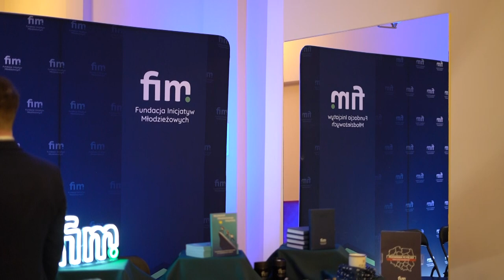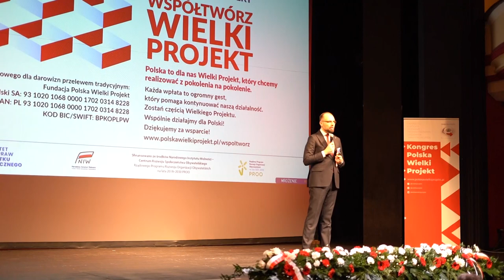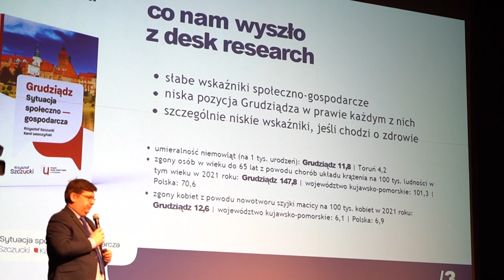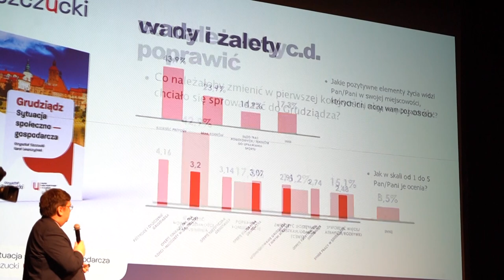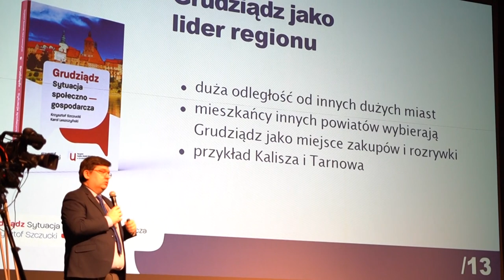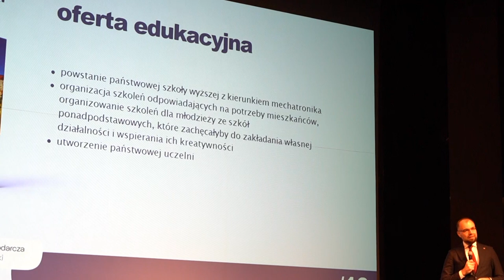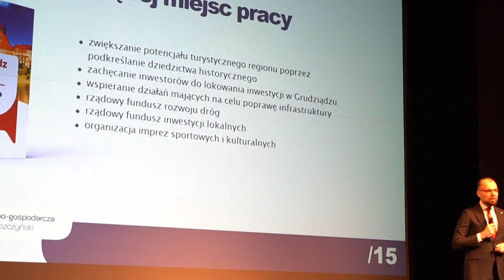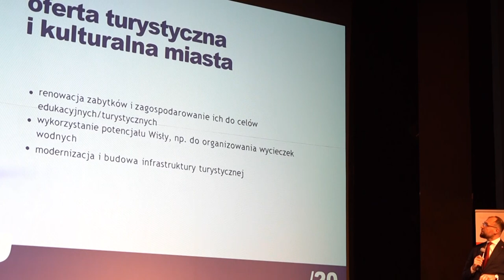16.03.2023 - Kongres Polska Wielki Projekt. Grudziądz - sytuacja społeczno-gospodarcza